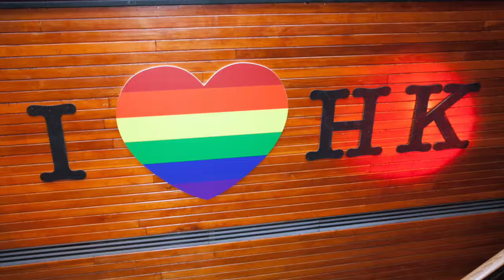OP snaps 2017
Photos from events in 2017, for Townhouse 11/2017